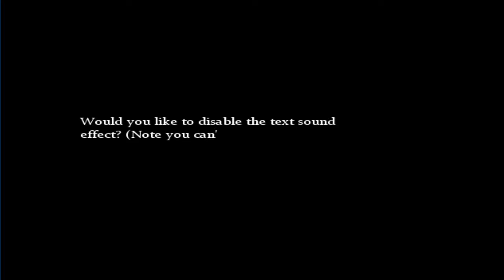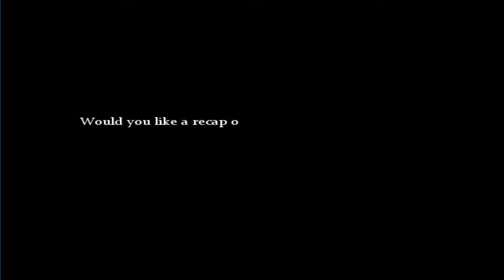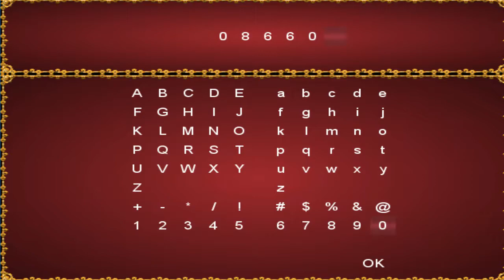Mario the music box ARC KEEP GO ONE MARIO sane Part 1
hey guys i'm doing mario the music box videos now
if you what the game And the normal game link here